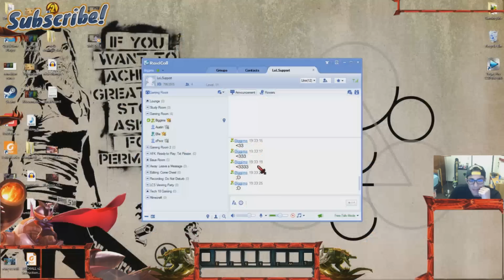Biggims as Annie Mid vs. Yasuo Season 5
A little girl with a teddy bear will always beat a man with wind control and a katana. makes sense :D